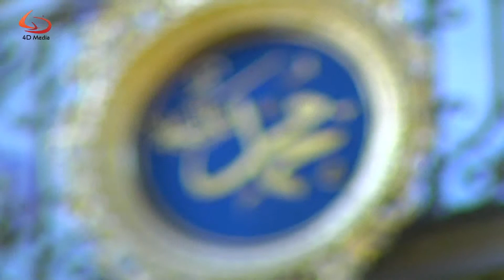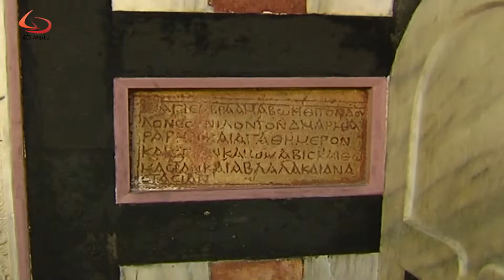Tomb of the Ibrahimi, Hebron